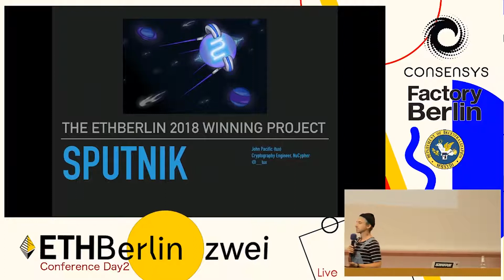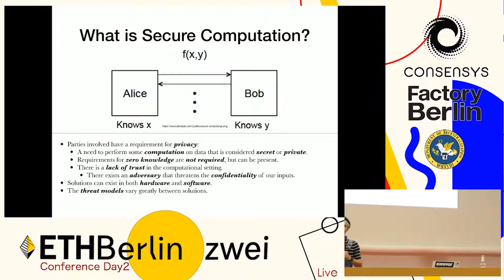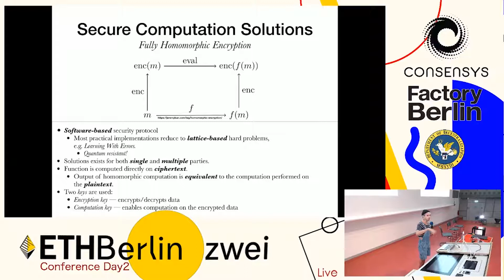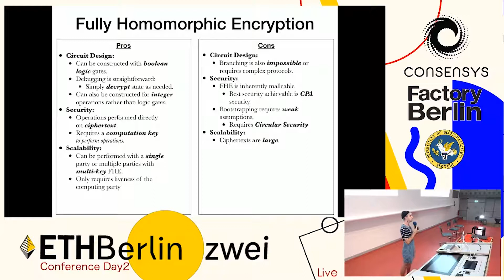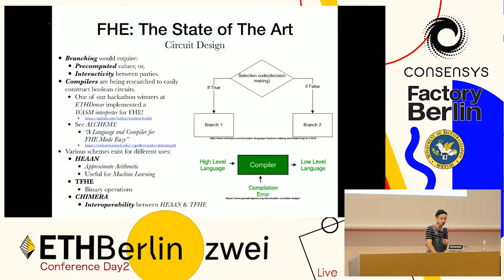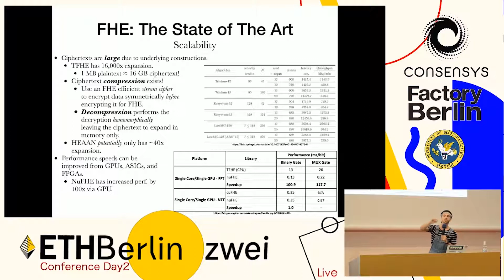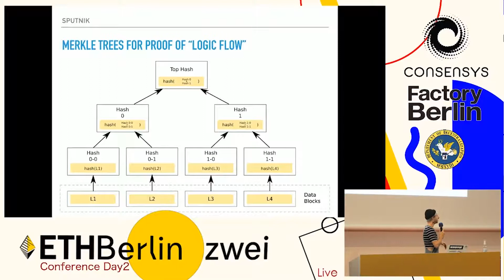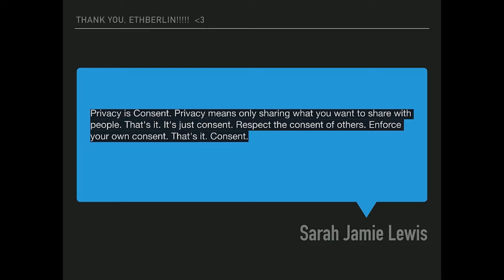ETHBerlinZwei @ DappCon - Sputnik by John "Tux" Pacific